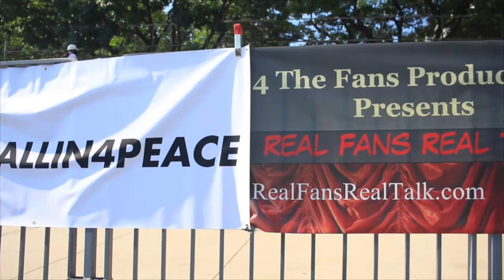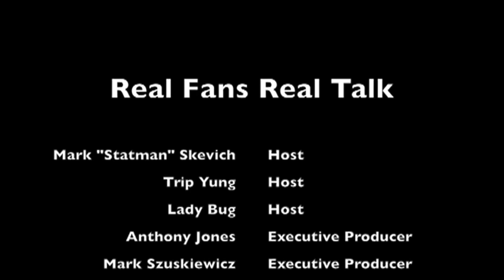Real Fans Real Talk 1 21 16